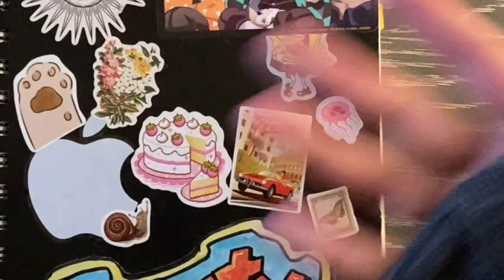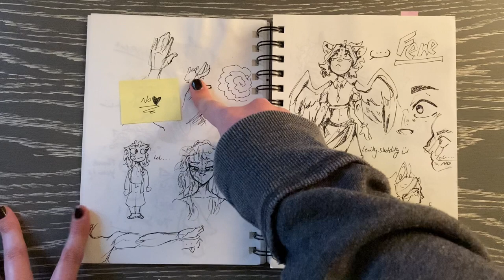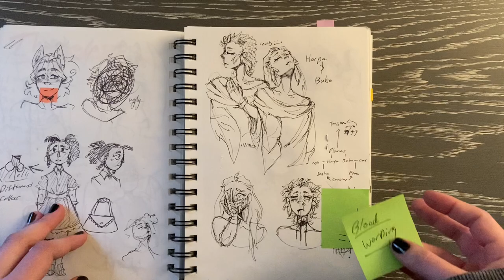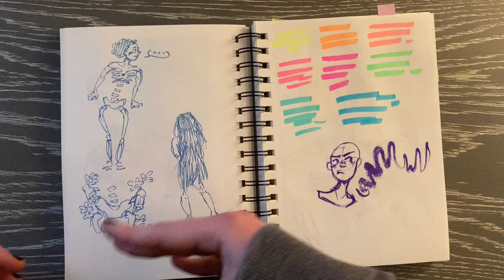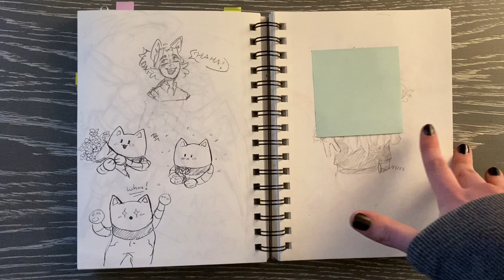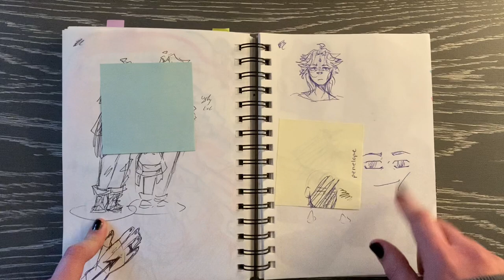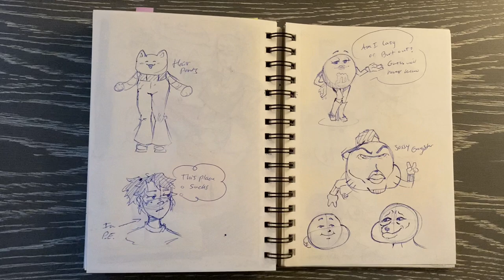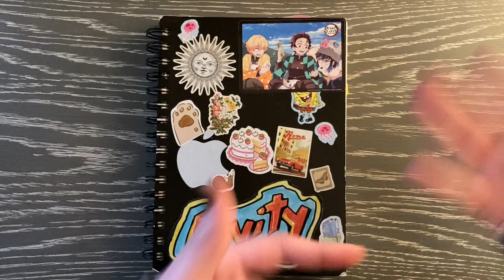Swag sketchbook tour :] | sketchbook #11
Finally finished my sketchbook!! I honestly love this book a lot. Lemme know what you think about it and if you have any video ideas or suggestions please tell me.

Pinterest and Instagram- same username as YouTube